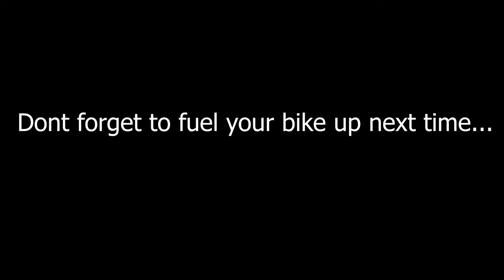Will I Be Able To Get Out With A Broken Bike? KLX140RF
Tonight we had what any dirt bike rider would dread. Alone in the forest at night with a bike that won't run.

0:00 Overview
0:42 Intro
3:23 Shoulda Stopped Here
4:37 Fishin
5:58 The Descent
6:48 Things Go Wrong
9:24 I guess we're walking
13:55 Its Gonna Rain
17:23 Starting To Get Dark
18:18 I Cant See

My KLX170RF Build Sheet

Engine Parts:

BBR D3 Exhuast
BBR Revbox
T-Bolt 170CC Big Bore Kit
T-Bolt Camshaft
Genuine Mikuni VM26-606 Carb Conversion Kit
Magnetic Drain Plug & Gasket

Performance, Visual's And Protection Parts:

BBR Heavy Duty Front & Rear Springs
BBR 140L Heavy-duty front and rear springs
Kalair GFX Graphics Kit
Kx100 Fender Upgrade (Green)
Vapor Digital Dash
Renthal Handlebars
Tusk Grips
Engine Guards (requires minimal trimming)
Frame Guards (requires minimal trimming)
Heavy Duty Skid Plate
Black Replacement Brake Pedal
TB Parts Midrise Handlebars
Billet Dress Up Kit
Seat Cover Gripper
ASV Folding Clutch Lever
ASV Folding Brake Lever
Acerbis Hand Guards
Flo KX100 Foot Pegs (May require minor trimming)
Tusk KX250F Brake Lever (requires a washer as a spacer)
Tusk Shifter
LED Underglow Kit
14Tooth Front Sprocket
13Tooth Front Sprocket
12Tooth Front Sprocket
KLX140R/L Chain
KLX140G/RF Chain

KLX140 Replacement/Maintenace Wear Parts:

Best Engine Oil
Engine Oil Filter
OEM Air Filter
Upgraded Battery
Air Filter Oil & Cleaner
KX100 Front Number Plate (White)
KX100 Front Number Plate (Green)
Kx100 Fender Upgrade (Black)
Rear 140G SwingArm
Air Filter Assembly
Brake Pads Set
Heavy Duty Rear Tire Tube
Heavy Duty Front Tire Tube